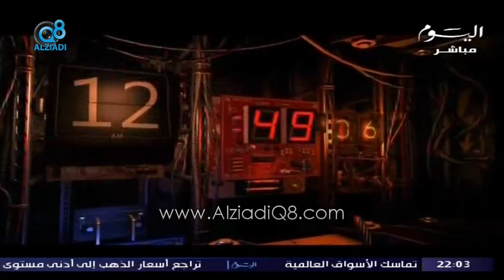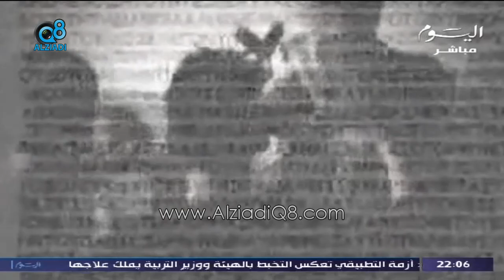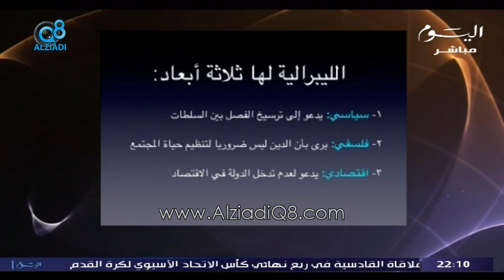ما هي الليبرالية؟ | افتتاحية برنامج ساعة ونص مع علي السند 12-9-2013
ما هي الليبرالية؟ افتتاحية برنامج ساعة ونص مع علي السند عبر قناة اليوم 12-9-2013